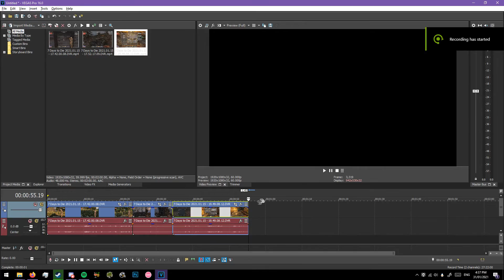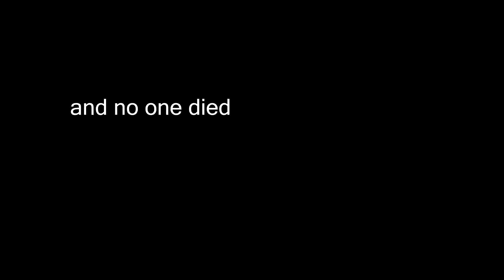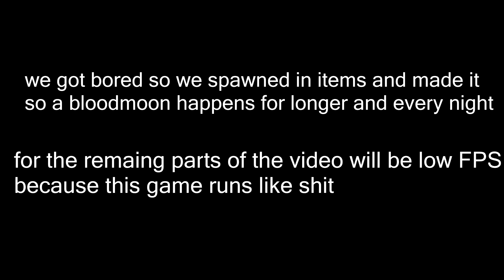7 days to die with the bois